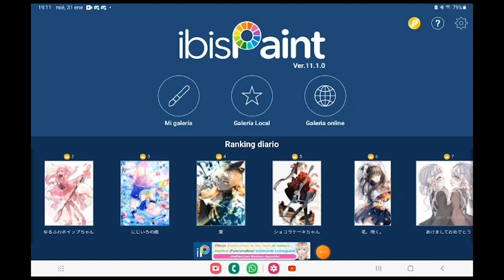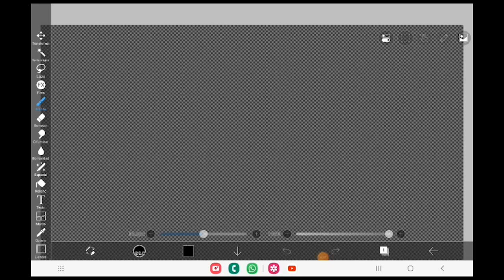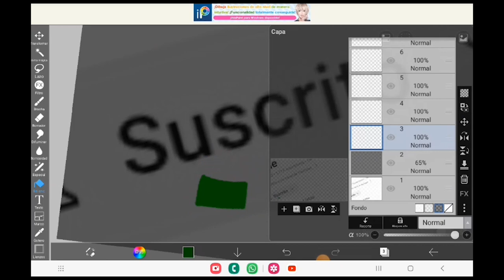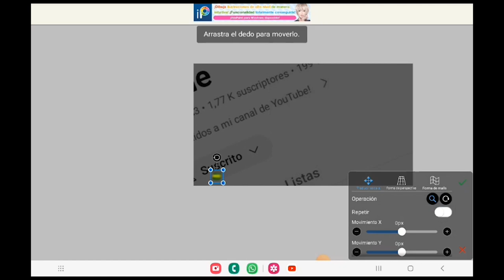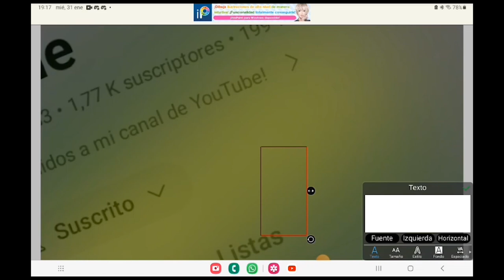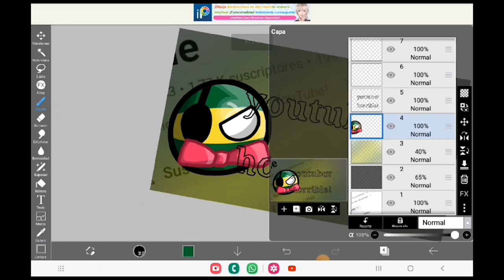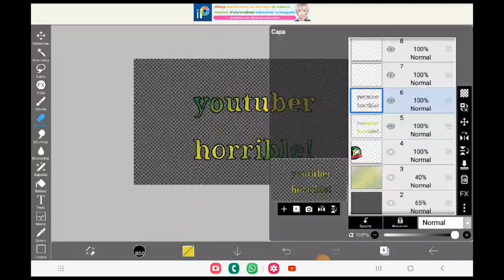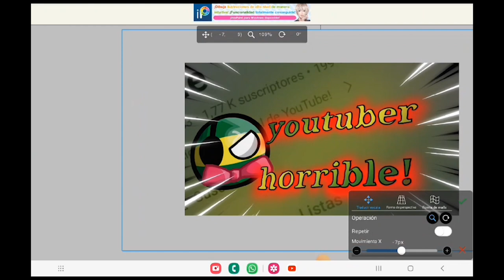Como Hacer Miniaturas (Tutorial😎)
EN ESTE VIDEO OS ENCEÑARÉ A TODOS VOSOTROS A
HACER MINIATURAS COMO YO
APOYANOS CON UN LIKE Y SUSCRIPCIÓN A ESTE CANAL